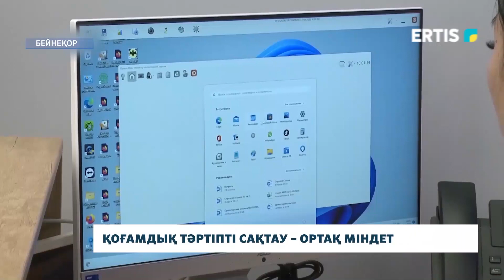Қоғамдық тәртіпті сақтау – ортақ міндет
«Полицияның сервистік моделі» пилоттық жобасы аясында полиция қызметкерлері мен жергілікті блогерлер әріптестік мақсатында кездесу өткізді. Жиында ынтымақтастық мәселелері талқыланып, ортақ ұсыныстар ортаға салынды.